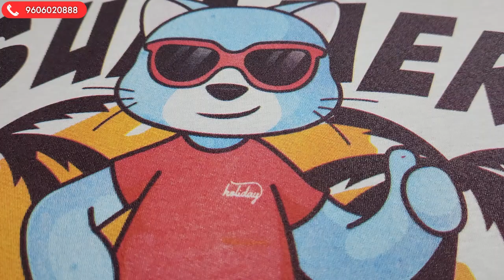CMYK Screen Printing | Professional Screen Printing Workshop Conduct Every Month ( Hindi )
Hi guys
In this video, I am going to show you guys how to do CMYK screen printing or full 4 color process printing. You will Come to know the method of process printing and its benefit.

Purchase Material Used In This Video (Link is given below )